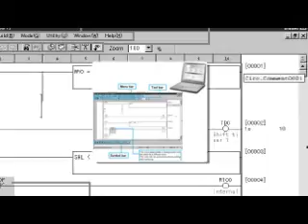ĐẠI LÝ PHÂN PHỐI VÀ CUNG CẤP INVERTER NE S1 SERIES HITACHI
MÁY THỔI KHÍ HITACHI DN Series
Blower DN Series

Chi tiết kỹ thuật các dòng sản phẩm máy thổi khí DN Series từ nhà sản xuất Hitachi xuất xứ Japan được chia làm 2 loại khác nhau 1 pha và 3 pha

Loại 1 pha

Model:

VB-007S-DN

Thông số kỹ thuật dòng DN series 1 phase:
Model  Voltage
(V)  Poles  Name plate value  Max.
capacity
(m3/min)  Weight
(kg)
Max.operating
Pressure
(kPa)  Output
(kW)  Current
(A)
50Hz  60Hz  50Hz  60Hz  50Hz  60Hz  50Hz  60Hz
VB-004S-DN  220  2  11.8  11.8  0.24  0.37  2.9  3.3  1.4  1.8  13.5
VB-007S-DN  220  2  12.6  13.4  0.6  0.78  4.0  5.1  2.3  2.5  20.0

Loại 3 pha

Model:

VB-004-DN

ĐC: 455 Xô Viết Nghệ Tĩnh, P.26, Q.Bình Thạnh
ĐT: 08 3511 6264 – 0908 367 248